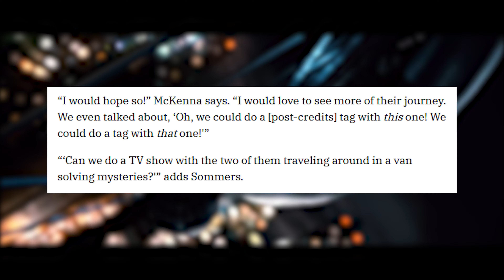No Way Home Writers Tease Future of Tobey & Andrew in the MCU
The writers of Spider-Man: No Way Home (Erik Sommers and Chris McKenna) sat down with Variety to tease their hopes for the future of Tobey and Andrew's Spider-Men after the MCU threequel. Brandon will be discussing what this means for the future of their characters, and when we could see them again next.

Welcome to the Geeks of the Multiverse channel. Here we have regular videos covering the latest Movie, TV, Comic and Gaming news. We also have series' such as "What's The Verdict?" where we shed some light on the answer to the age old question… good or bad, and lots of trailer and episode breakdowns.